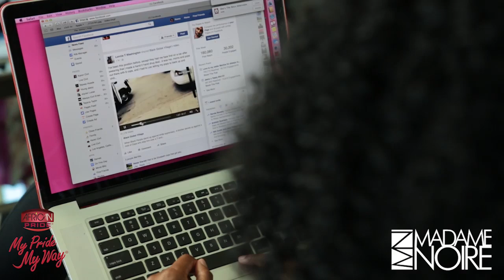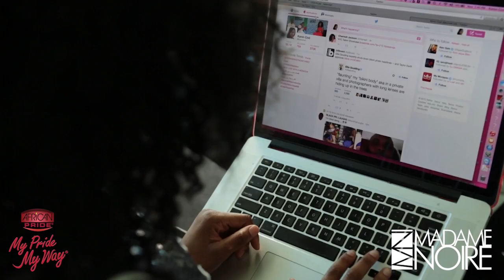Karen Civil, Founder & CEO of Always Civil Enterprises | "She's The Boss" Season 2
Meet Karen Civil, Social Media Maven, and Founder of Always Civil Enterprise.

After crafting social media campaigns for artists and brands, including Lil' Wayne and Beats by Dre, this entertainment powerhouse leveraged her connections and name to create a strong lifestyle brand that is slowly becoming a household name. Find out Why She's The Boss

Karen Civil, Founder & CEO of Always Civil Enterprises | "She's The Boss" Season 2 Episode 1